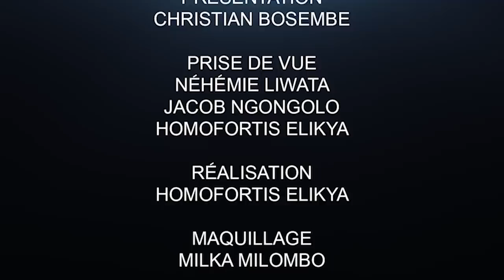CRITIK INFO 21.05.2020 LE PEUPLE SOUFFRE, LE PAYS VERS UN CHAOS, L'EXEMPLE DOIT VENIR DE FATSHI :